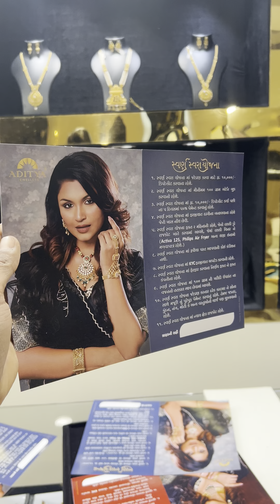10,000/- રૂપિયા ભરીને 100 ગ્રામ સોનું બુક કરાવો 🌹 જવેલરી નો ખજાનો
10,000/- રૂપિયા ભરીને 100 ગ્રામ સોનું બુક કરાવો

જવેલરી નો ખજાનો 16- 17 માર્ચ બે દિવસ એક્ઝીબીશન નું આયોજન ડીલક્ષ ચોક પાસે - ફન હોટેલ માં.

આપના બિઝનેસ ની જાહેરાત આપવા માટે @sureshprajapati147_  મેસેજ કરવો